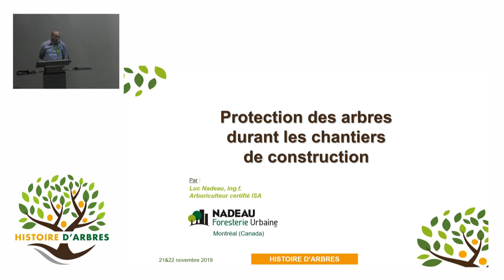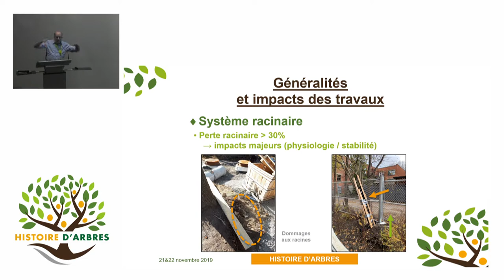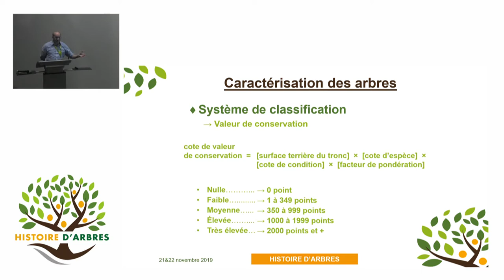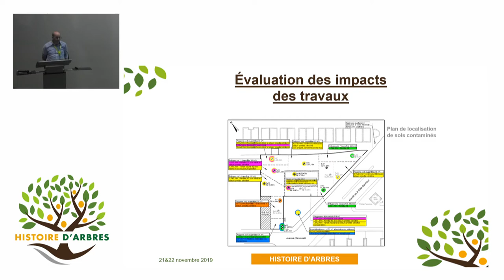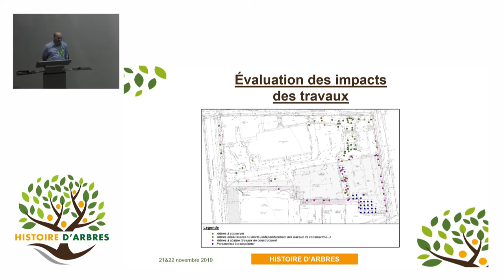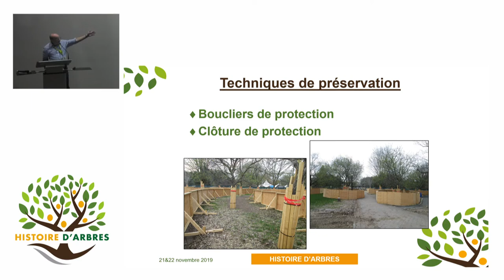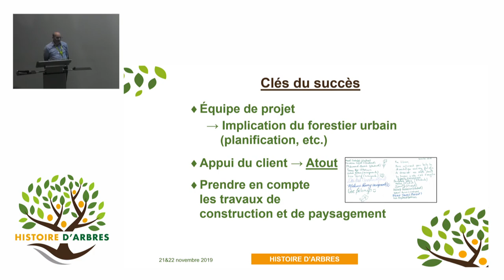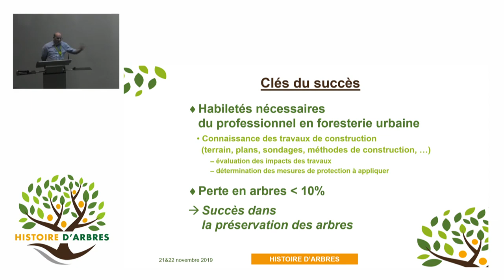Histoire d'Arbres - Protection des arbres dans les chantiers de construction - Luc NADEAU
Exposé dans le cadre du colloque international HISTOIRE D'ARBRES
21&22 novembre 2019 à Mons

par Luc Nadeau, Nadeau Foresterie Urbaine Inc. - Québec

Préalablement, une caractérisation et une classification des arbres existants doit être faite afin d'évaluer les impacts des travaux.  Une méthode d'évaluation et de classification des arbres est proposée.  Par la suite, une revue des principaux critères d'évaluation des impacts et des seuils de tolérance des arbres est présentée.  Enfin, une présentation au moyen d'exemples concrets des différents ouvrages et mesures de protection sera faite.